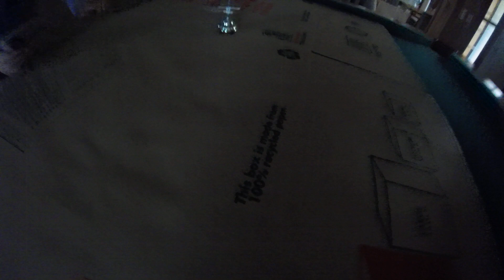Josh in Auburn 3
josh da vlogger 2014